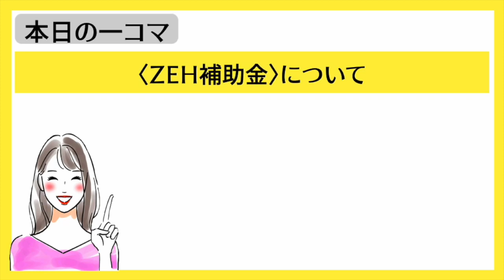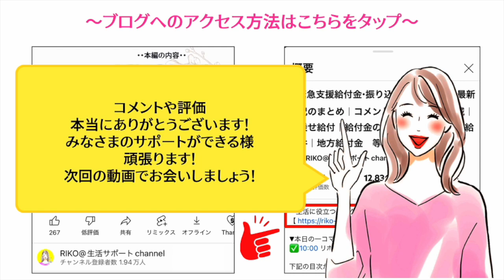【ZEH補助金】条件や基準を解説！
RIKOの【本日の一コマ】の切り抜きです✂︎
今回はZEH補助金について。

〜生活に役立つ情報を掲載しているブログはこちら〜
ZEH（ゼッチ）とは、net Zero Energy House（ネットゼロエネルギーハウス）の略称で、簡単に言うと「省エネ性能が高く、使うエネルギーと創るエネルギーがほぼ同じになる住宅」をいいます＾＾

ZEH補助金制度を受けるにあたって、
以下の条件や基準をクリアする必要があります。

 ・断熱性能が高い
 ・暖房や給湯などの設備は燃費の良いものを使用
 ・太陽光発電などにより再生可能エネルギーを創る

初期費用はかかりますが、光熱費の削減になることや補助金などもあるので長期的に見るとメリットもありますので、これから住宅を購入する人は検討して見てください＾＾
〜✏️マイペースに更新中〜